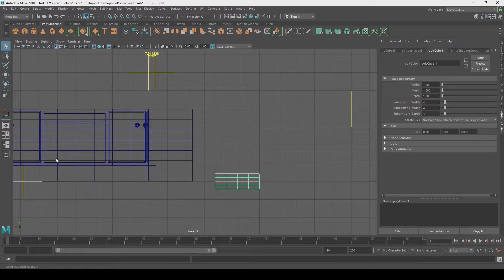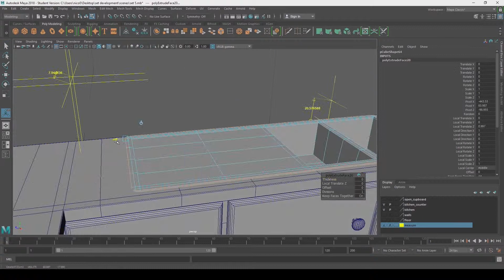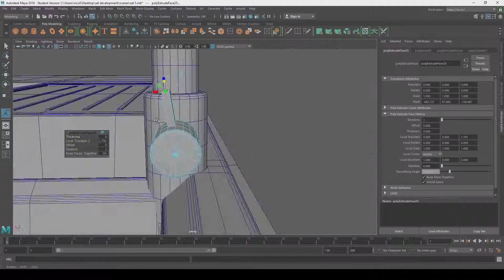Room 3D Model - PART 3 - Kitchen Sink